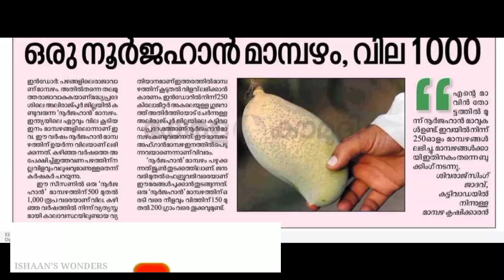നൂർജഹാൻ മാവ് കേരളത്തിൽ കായ്ക്കുമോ?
ഒരു മാങ്ങയ്ക്ക് ആയിരം രൂപയോളം ലഭിക്കുന്ന നൂർജഹാൻ മാവിനത്തെ പറ്റിയുള്ള വീഡിയോ ആണിത്,